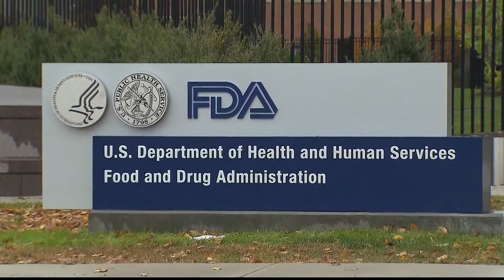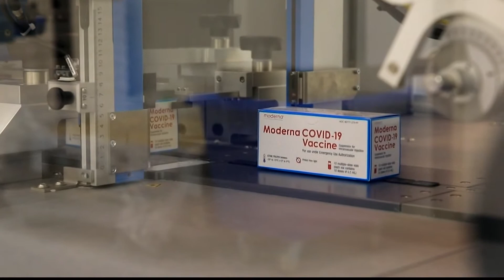FDA to discuss future of COVID vaccines | What to know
This comes one week after the FDA and CDC signed off on a second booster.